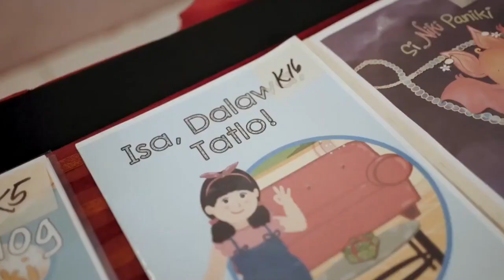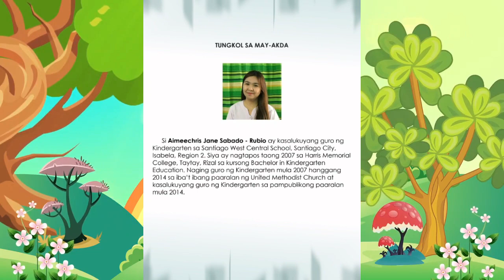"Pepeng Puno" Entry #225 ( Kuwentong Pambata - DepEd Storybooks )